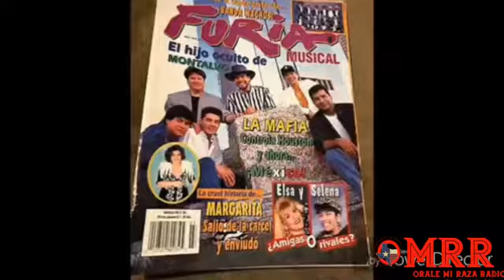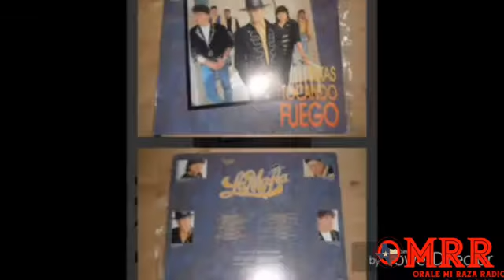ESPECIAL DE LA MAFIA...POR DJ TEJANITA